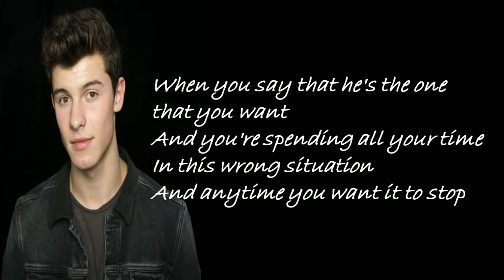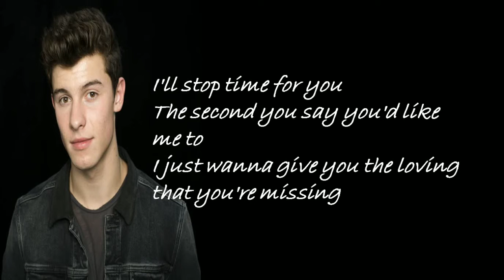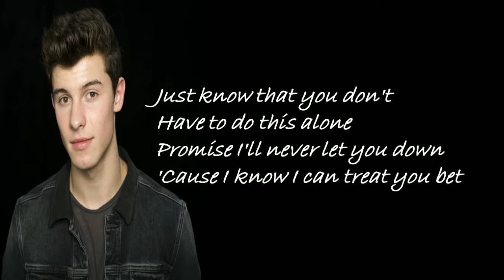Shawn Mendes - Treat you better (Lyrics)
A song by Shawn Mendes which melts all girls heart. Try learning the Lyrics and impress all girls.